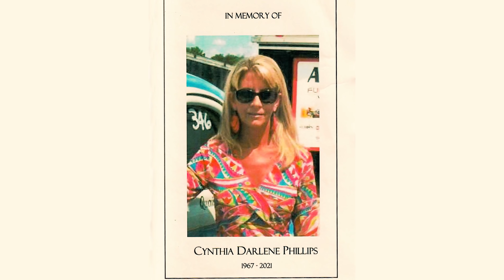Memorial for Cynthia Darlene Phillips held 4-23-21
Cynthia Phillips was the driver of the "Flower Power" car for the Southeast Gassers and passed away on April 19, 2021